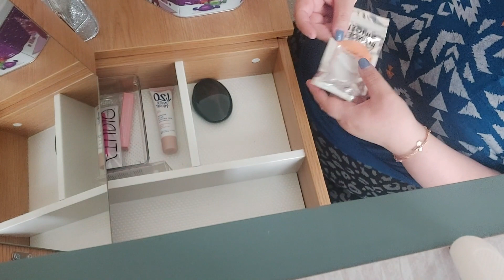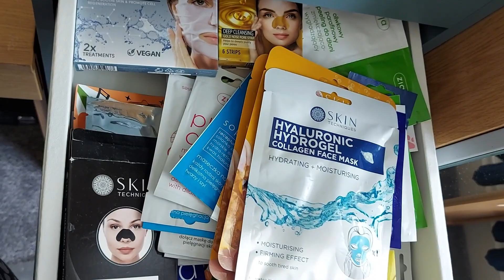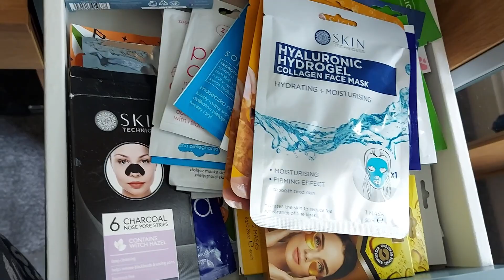MOJA TOALETKA | ORGANIZACJA MOICH KOSMETYKÓW Millie Milena UK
Hej wszystkim :) Do Waszej opinii oddaje mój kolejny film MOJA TOALETKA I ORGANIZACJA MOICH KOSMETYKÓW

Toaletka IKEA
Miłego oglądania ;)
(KOMENTARZ, KCIUK W GÓRĘ)
Będzie mi bardzo miło gdy podzielisz się ze mną swoją opinią nt. obejrzanego materiału.